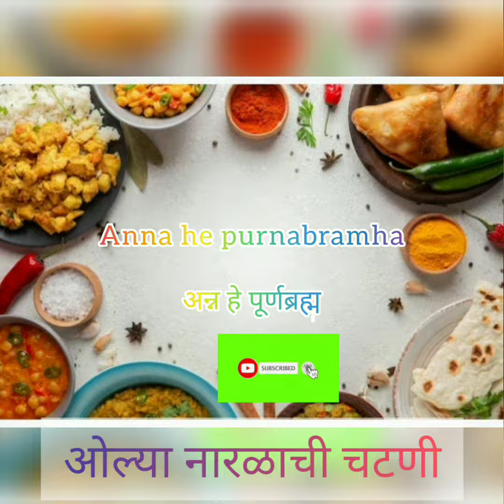ओल्या नारळाची चटणी😋|coconut chutany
ओल्या नारळाची चटणी😋
साहित्य:-
नारळ,
कोथिंबीर,
हिरव्या मिरच्या,
मोहरी,
कढीपत्ता,
तेल ,
मिठ,
लाल मिरची

ingredient's:-
coconut,
coriender leaves,
green chili,
mustered black seeds,
kadileaves,
oil,
salt,
red chili.

recipes,
recipes with bread,
recipes with milk,
recipes at home,
recipes at home easy,
recipes all,
recipe aloo,
recipes all types,
recipe aalu,
aloo recipes,
aape recipes in marathi,
recipes breakfast,
recipes biryani,
recipe banana,
breakfast recipes,
boiled egg recipes,
recipes chicken,
recipes cake,
recipe curd,
recipes cooking,
recipes chatpati